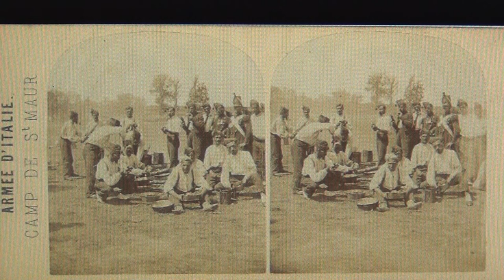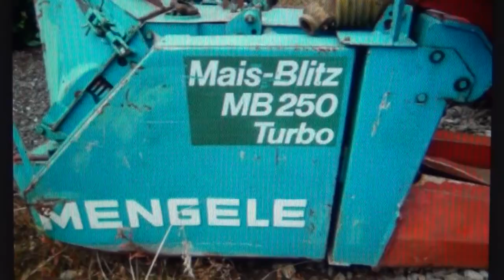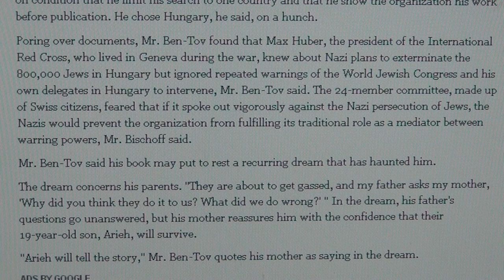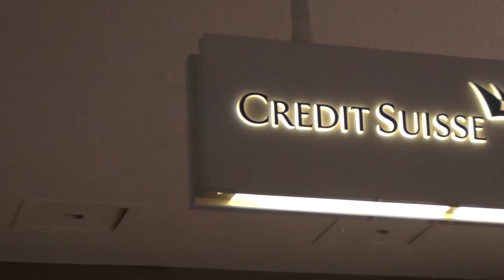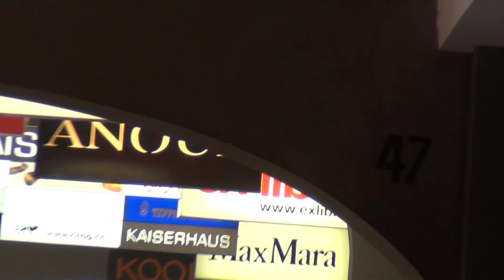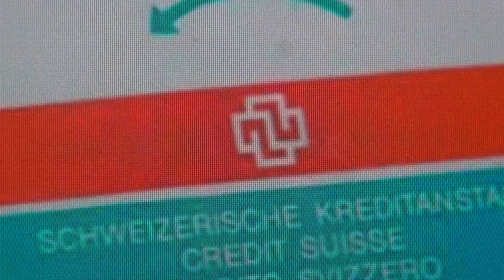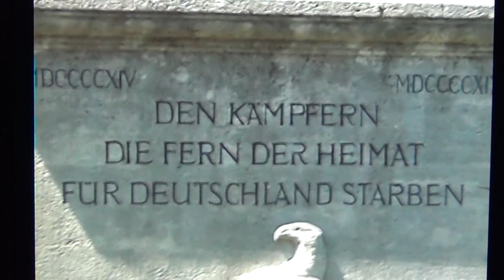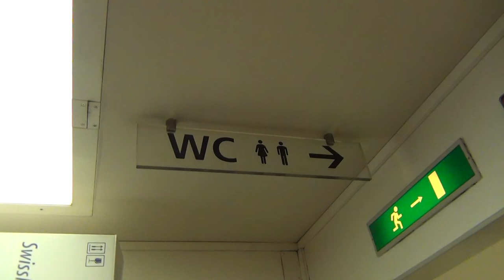Nazi Rat Line & Devil`s Pass from Swiss Red Cross for Eichmann, Mengele, Barbie, Priebke & Klement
AT MARKTGASSE 49, BERN, SWITZERLAND HEINRICH ROTHMUND CHIEF OF THE SWISS POLICE GAVE ON MARCH 23 1948 ADOLF EICHMANN, JOSEF MENGELE AND 10`s OF THOUSANDS OF NAZI WAR CRIMINALS A SWISS RED CROSS ESCAPE PASSPORT TO ESCAPE JUSTICE: THE DEVIL`S PASSPORT BY ODESSA AND THE CRIMINAL SWISS OF OCTOGON